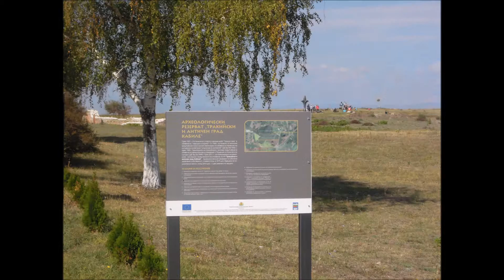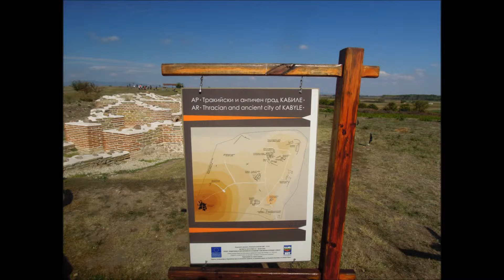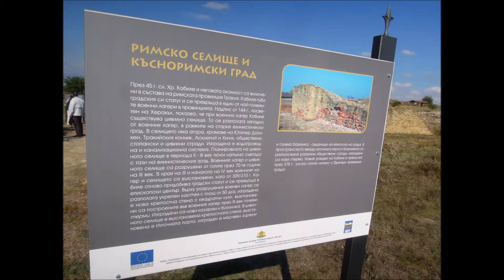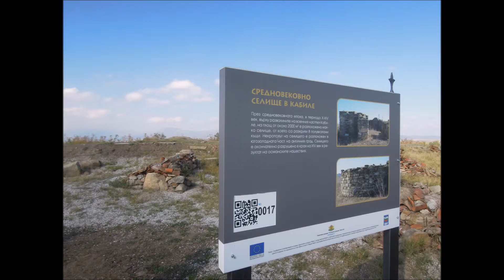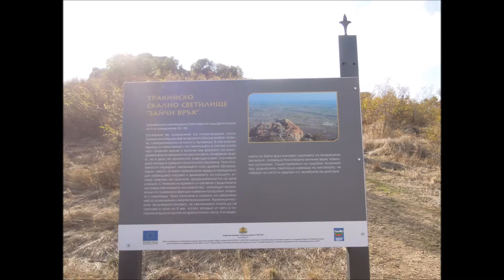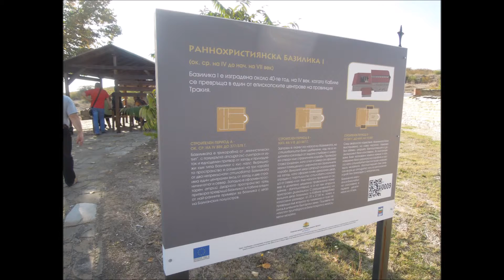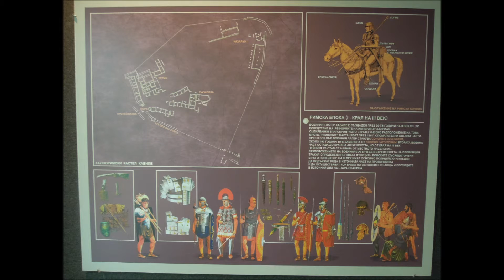Тракийски град Кабиле